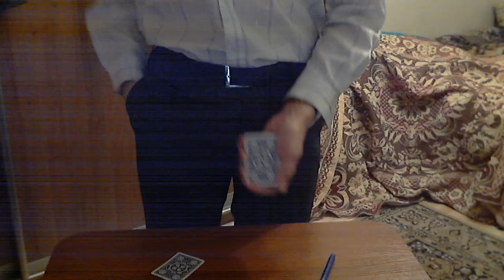Назойливый транспорт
Что получится, если соединить фокус "быстрый транспорт" из "Королевской дороги в карточную магию" Хугарда и Бровея, с "Назойливой картой" Френсиса Карлайла? Смотрите сами.